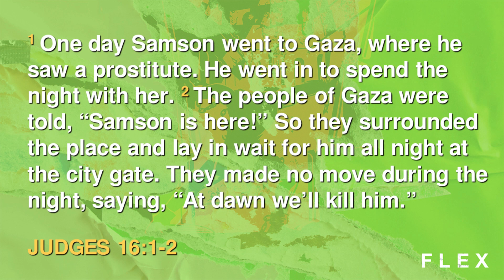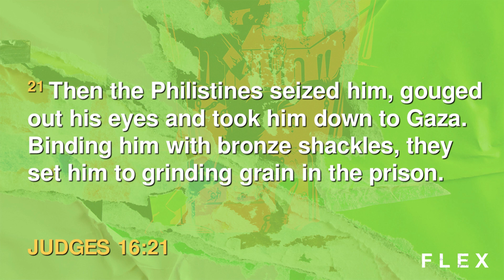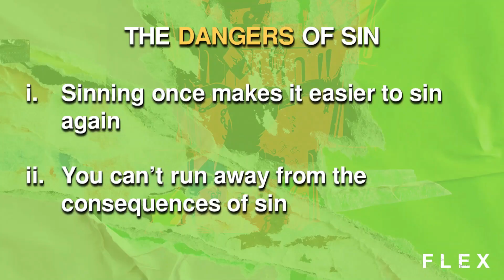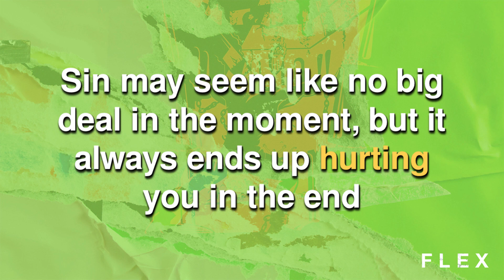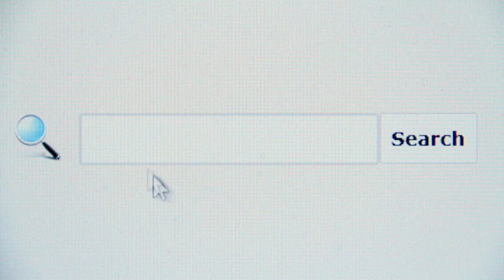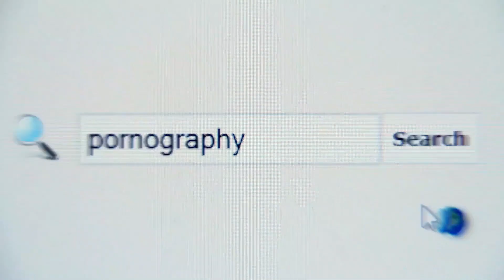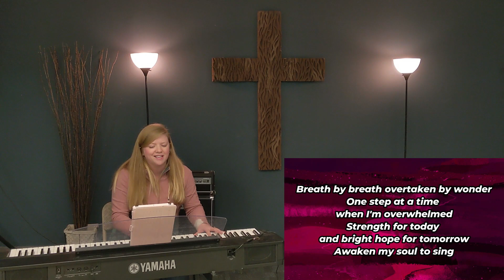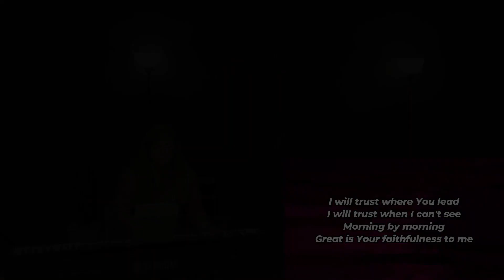EM Youth & Young Adult Service // 02.21.2021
Series: Flex - The Life of Samson
Message: A Bad Hair Cut
Text: Judges 16:1-21
English Youth & Young Adult Ministry
First Korean Presbyterian Church of Calgary

Heavenly_Classical Romantic Piano Music By Aakash Gandhi
You’re free to use this song in any of your videos